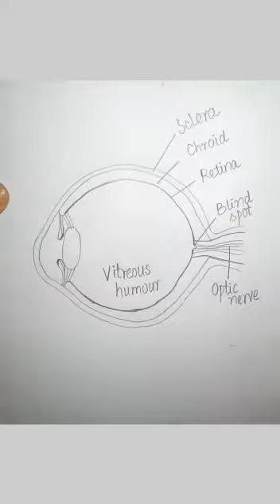How to draw Structure of Human eye step by step